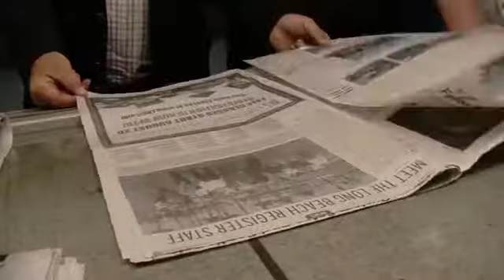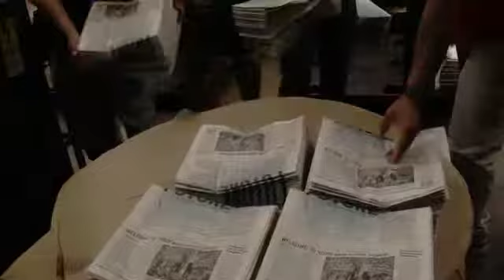Long Beach Register prints its first edition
The Long Beach Register printed its first edition Sunday night, Aug. 18, 2013. The first new daily newspaper was launched by Freedom Communications, which owns the Orange County Register. Video by Mark Eades, ocregister.com. 8/18/13